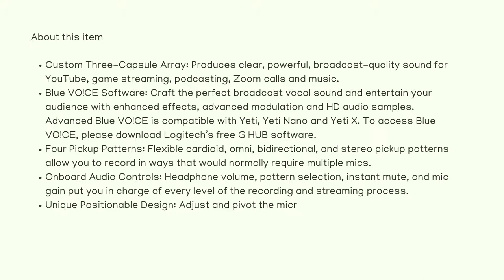Blue Yeti USB Mic for Recording and Streaming on PC and Mac, Blue VO!CE Effects, 4 Pickup Patterns,